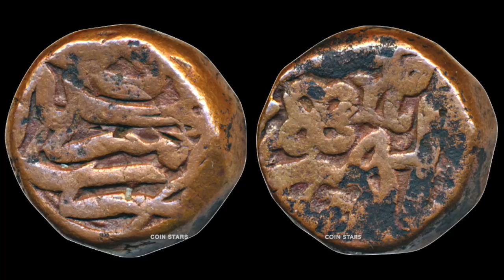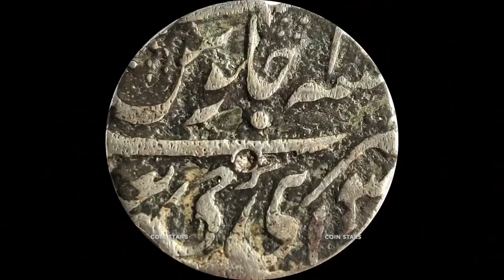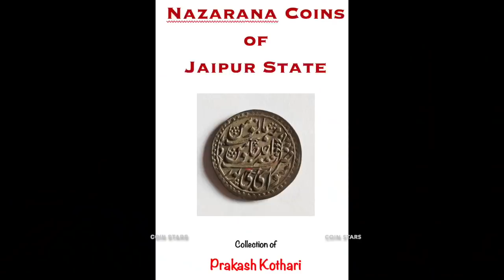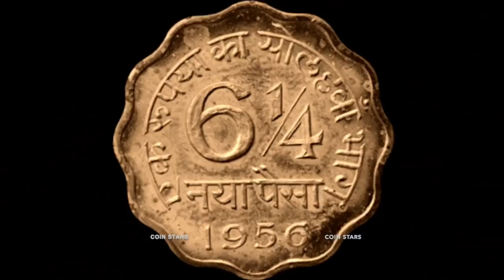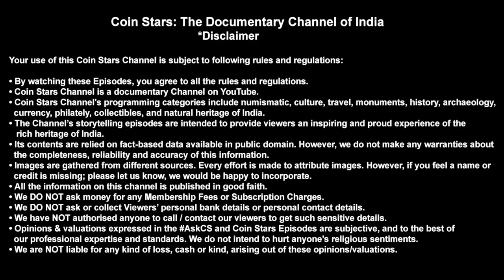Ep 221: Prakash Kothari - the Star Numismatist | How to Build a World-Class Coin Collection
Shri Prakashchand Kothari is a seasoned coin collector of Jaipur. He specializes in coins of Jaipur State. His collection also includes Pattern coins and Error coins.

In this Episode, Shri Kothari narrates his collecting journey. He also acknowledges fellow numismatists, Farokh Todywalla, Dilip Shah, Kishore Jhunjhunwalla and Pukhraj Surana.

He also explains about the steps to take to build a world-class coin collection.

I ❤️ Coins
I ❤️ Notes